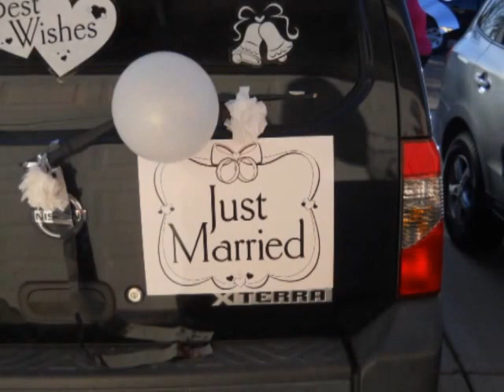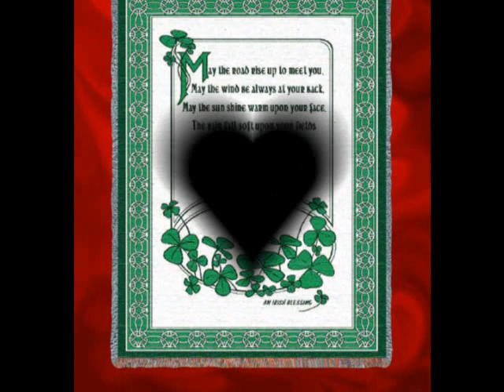Adam and Karna